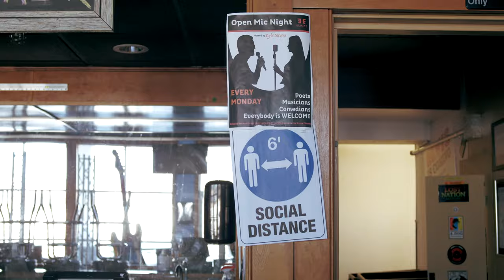Empty Stages - Essex Experience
There’s a piano in a...movie theater?! Not only is there a piano, but it’s a special Steinway nine-foot concert grand named “Eve”, and her home is the biggest movie theater in Vermont! Join the Champlain Trio as they explore the convergence of live music and the big screen.